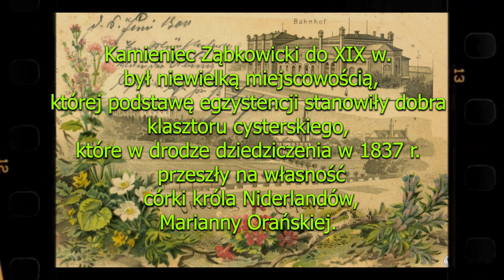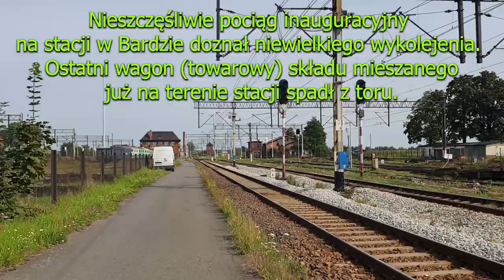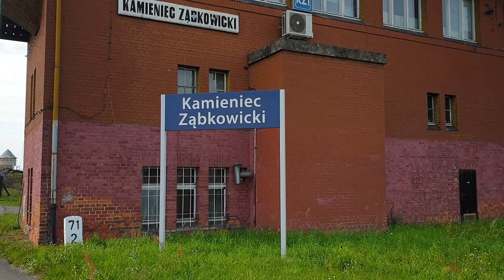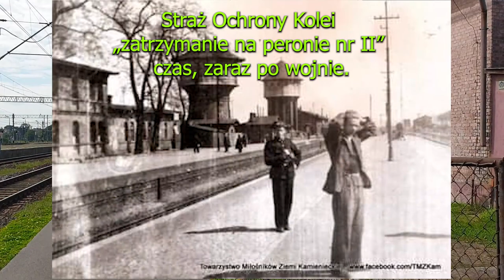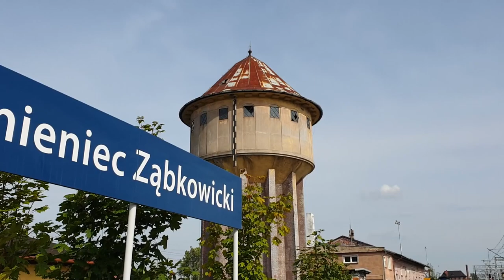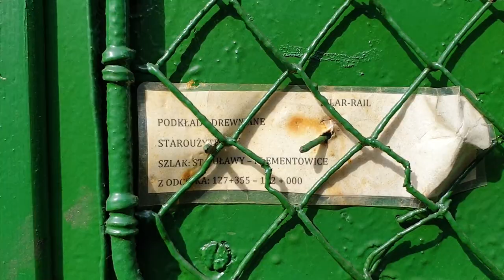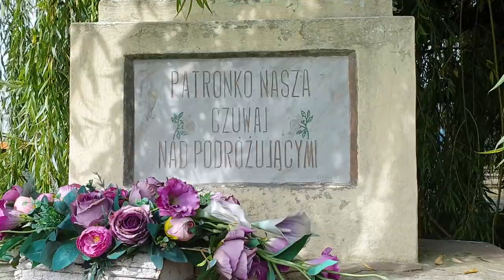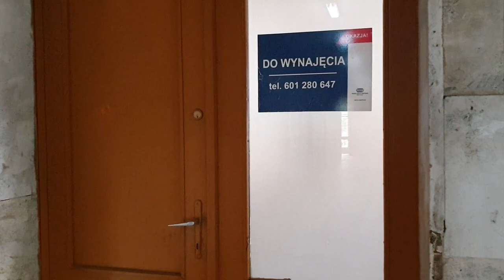Kamieniec Ząbkowicki (Kamenz) lokomotywownia i stacja kolejowa, spacer historyczny. Wrzesień 2021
Kamieniec Ząbkowicki – stacja kolejowa w Polsce, znajdująca się w północno-wschodniej części miasta Kamieniec Ząbkowicki, na granicy z dawnym Goleniowem Śląskim, położona w powiecie ząbkowickim. Według klasyfikacji PKP ma kategorię dworca lokalnego.

Na stacji kończy się ścieżka edukacyjna po Przedgórzu Sudeckim – znajduje się tutaj jej 17 (ostatni) przystanek. Na stacji także można spotkać szynobusy należące do województwa dolnośląskiego kursujące z Kłodzka do Legnicy. Od 2008 nieczynny dla ruchu pasażerskiego jest odcinek Kamieniec Ząbkowicki – Nysa, przez co stacja straciła na znaczeniu. W grudniu 2018 roku Przewozy Regionalne przywróciły połączenia na tym odcinku tylko weekendowo. Od grudnia 2020 InterCity na trasie Kamieniec Ząbkowicki – Nysa pojawiły się codzienne połączenia dalekobieżne Kraków Główny – Jelenia Góra oraz Polanica-Zdrój – Olsztyn Główny. Dzięki temu mieszkańcy zyskali znów połączenia z Nysą, Katowicami, Warszawą oraz Krakowem.

W grudniu 2020 ogłoszono przeprowadzenie remontu budynku stacyjnego.

FILMY MAJĄ WYŁĄCZNIE CHARAKTER INFORMACYJNY I DOKUMENTALNY!!!
Podczas eksploracji kieruję się zasadą "Zabierz tylko zdjęcia, zostaw tylko
 odciski stóp", nie kradnę, nie dewastuję, w żaden sposób nie szkodzę
eksplorowanym obiektom.
Eksploracja i zbieranie materiału: Famulski Radosław
Montaż Filmowy: Famulski Radosław